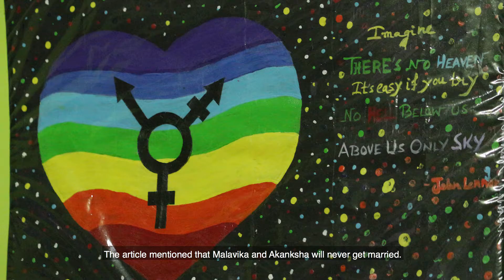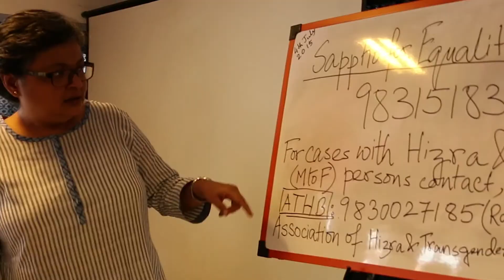Sappho for Equality (Special Jury Award) | 5th Martha Farrell Award 2021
Sappho for Equality is the Special Jury Award winner of the 5th Martha Farrell Award. Started in 1999, Sappho began as an emotional support group and a collective for Lesbian women. It is the oldest organization in Eastern India that works with and for the gender-sexually marginalized population who identify as Lesbian, Bisexual women, and transmasculine persons (LBT).